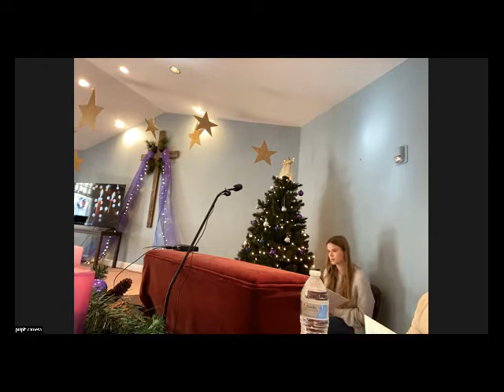NMCC Worship 12/12/21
Join Rev. Dr. Heather Arcovitch for North Madison Congregational Church's Fiscal Finale Falala Follies and the third Sunday of Advent and the lighting of the candle of Hope.